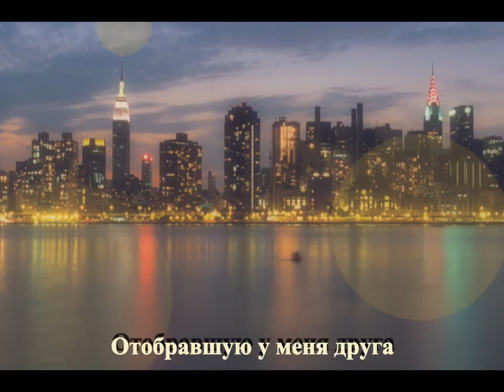I'll be missing Yevgeniy Glebov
клип в годовщину гибели Жени Глебова